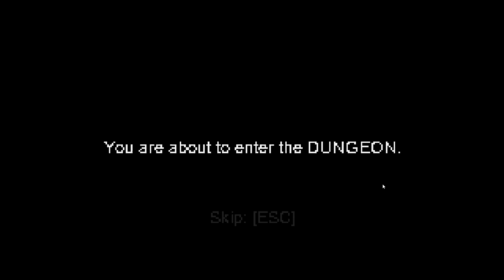Slime, Fire and Soul Game Trailer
You enter the DUNGEON and try to get as far as possible.